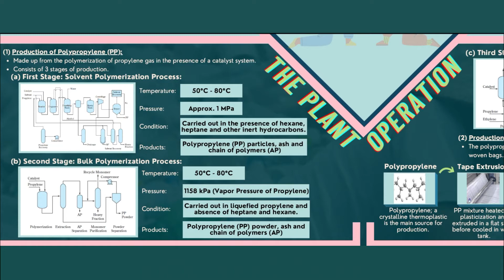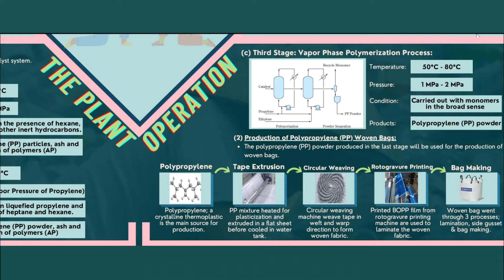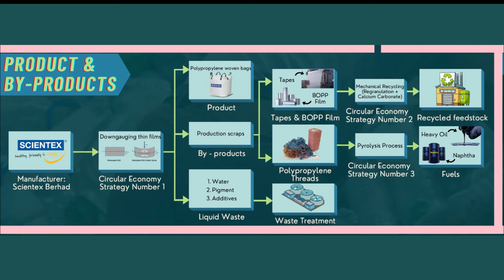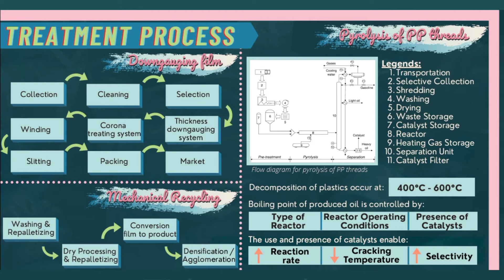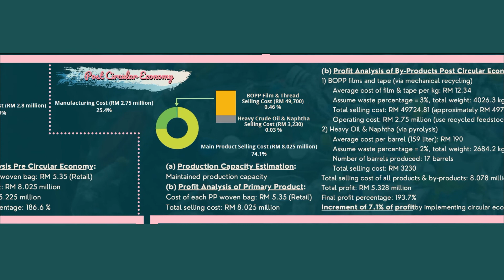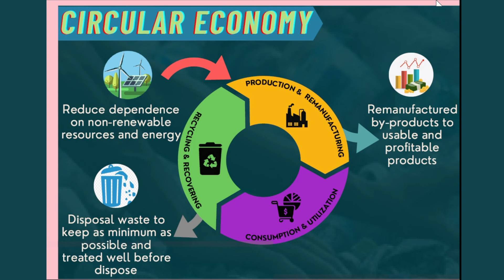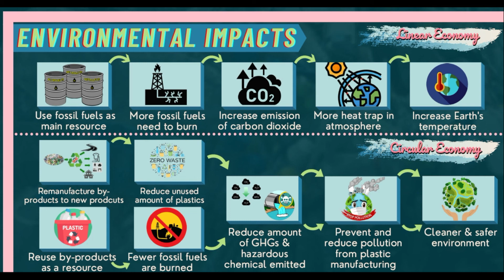UTP | CE2 Team 14 | Plastic Industry (Scientex Berhad) | CEB 3013 Environmental Chemical Engineering